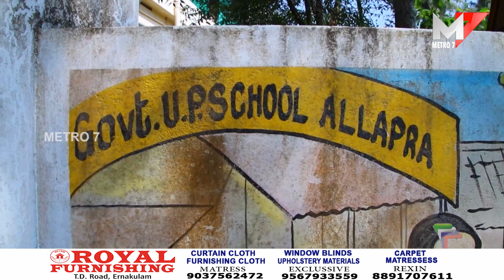അല്ലപ്ര ഗവ യുപി സ്കൂൾ ശോചനീയാവസ്ഥ; ആശ്വാസവാക്കുകളുമായി മന്ത്രി വി. ശിവൻകുട്ടി